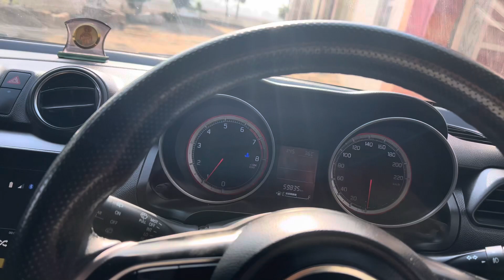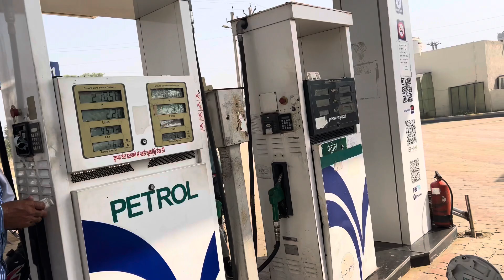GAADIYON KA KAAFLA | JP FARM HOUSE 🏠 car Rally | Hisar MP Election Update